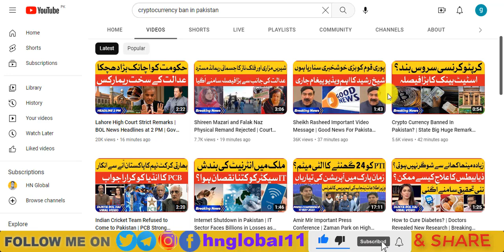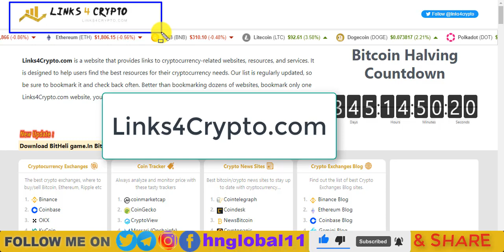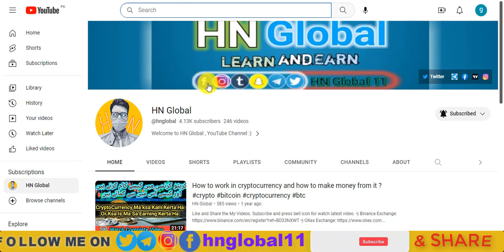Cryptocurrency Ban In Pakistan | Binance Ban In Pakistan | Cryptocurrency In Pakistan اردو / हिंदी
Reffral Code
Binance : BD33NXWT
ByBit : m2yjp
Stex : 72627575
OKEx : 1916984
MXC : 14Gua
KUcoin : ua73sh
HotBit : 296816
Huobi : q5iy8

Best Mobile Wallet..

Invitation code : 7dKS

►Binance :- Use P2P option in binance

𝐁𝐞 𝐚 𝐏𝐫𝐨 𝐓𝐫𝐚𝐝𝐞𝐫 𝐁𝐲 𝐀𝐧𝐚𝐥𝐲𝐬𝐢𝐧𝐠 𝐂𝐡𝐚𝐫𝐭𝐬 𝐨𝐧 𝐓𝐫𝐚𝐝𝐢𝐧𝐠𝐕𝐢𝐞𝐰